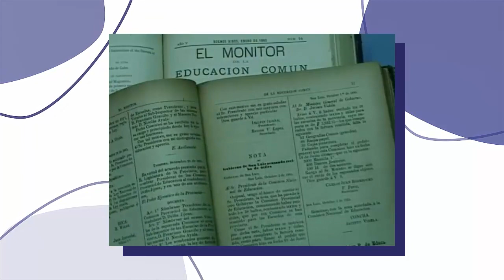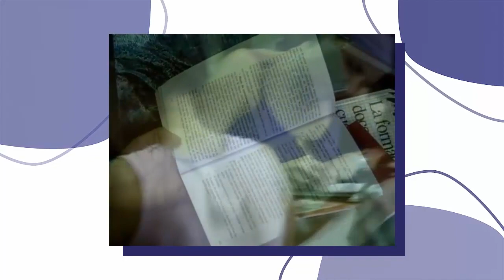Biblioteca del Docente/ Historia de la BD